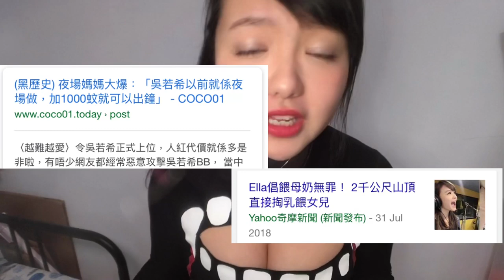物化女性！啲女權份子去曬邊？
1. 偽命題
2. 女權自助餐
3. 幾種女性主義
4. 物化女性